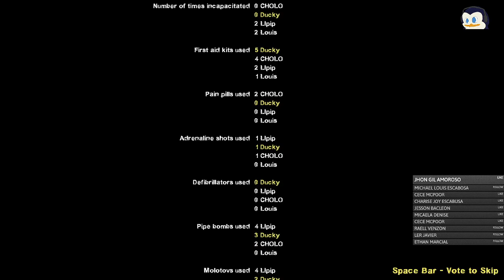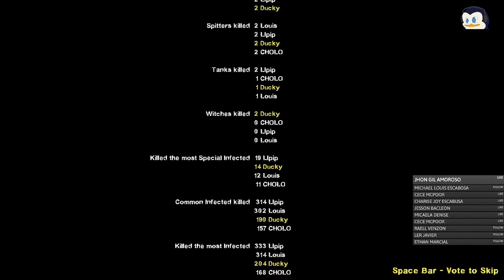Left 4 Dead 2 - Dark Carnival x The Sacrifice - Advanced Difficulty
EPIC FAIL... Why did you restart the round? :(

Left 4 Dead 2 - Advanced Mode - Dark Carnival and The Sacrifice with Llpip, CHOLO, and xnigel16